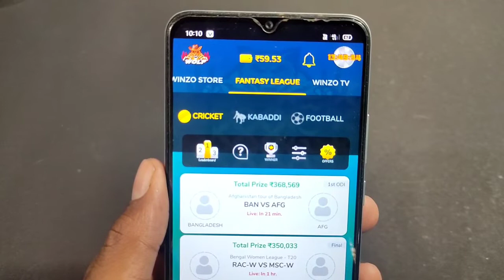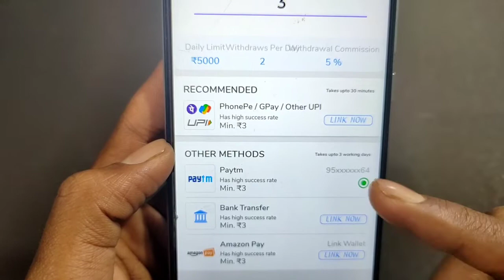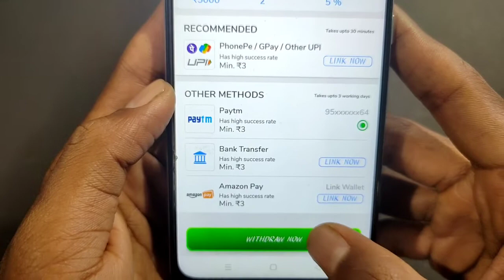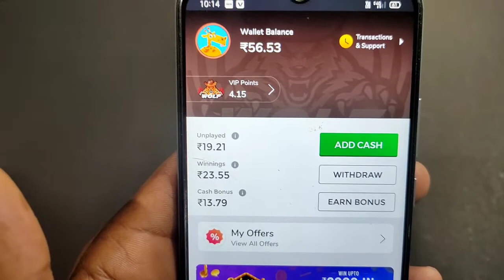winzo app se paytm mein paise withdrawal kaise kare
AJJ IS VIDEO ME MEIN APKO BATAUNGA KI APP WINZO APP ME PAYTM SE MONEY WITHDRAWAL KAISE KARE | WINZO APP ME PAYTM SE WITHDRAWAL KAISE KAREN | WINZO APP ME PAYTM SE PAISE WITHDRAWAL KAISE KARTE HAI

Use Refer Code : HEMC86BE0

एच ई एम सी आठ छ: बी ई जीरो

Title : winzo app se paytm mein paise withdrawal kaise kare

winzo app se paytm mein paise withdrawal kaise karen
winzo app se paytm mein paise withdrawal kaise karte hai
winzo app se paytm me paise withdrawal kaise kare
winzo app se paytm me paise withdrawal kaise karen
winzo gold se paytm mein paise withdrawal kaise kare
winzo gold se paytm mein paise withdrawal kaise karen
wimzo gold se paytm me paise withdrawal kaise karte hai